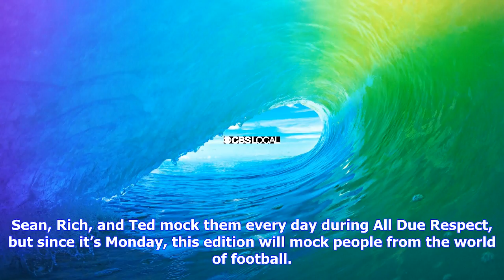Breaking News | The best of the triple threat 09-18-2017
The best of the triple threat 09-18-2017

Sean, Rich, and Ted open the show talking about Justin Verlander’s performance on Sunday that helped...